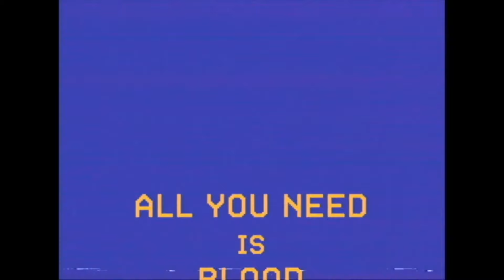All You Need is Blood Trailer | On Digital and OnDemand 25 October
An aspiring teen filmmaker casts the perfect lead for his breakout zombie film: his undead dad.

On Digital and OnDemand 25 October